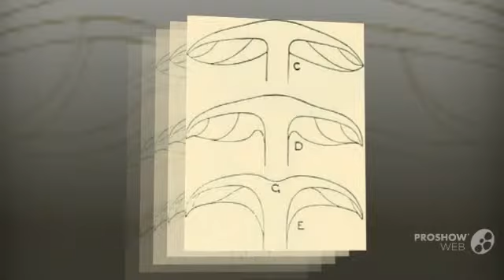Agaricus phalloides - fungi kingdom